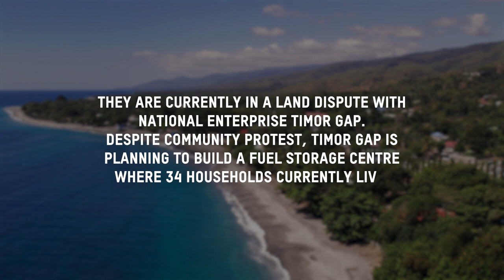Supporting Lourdes and Zacarias for just and sustainable land rights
Access to land is central to life and resilience in Timor-Leste and across the region, with over 90% of Timor-Leste's population involved in some form of agricultural activity. Since becoming independent in 2001, land rights has become a sensitive and complex issue.

Lourdes and Zacarias are currently in a land dispute with a large national enterprise who are planning to build a fuel storage centre on their ancestral land. Oxfam is working with Rede ba Rai, a long-standing national level civil society network, and Juristas Advocasia, a legal aid and paralegal organisation, to advocate for just and sustainable land rights for all Timorese people.